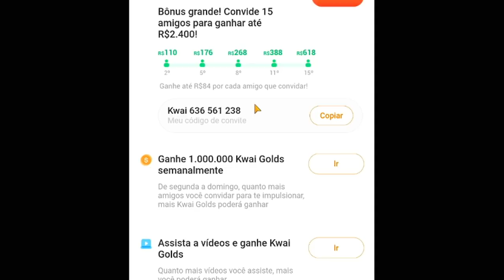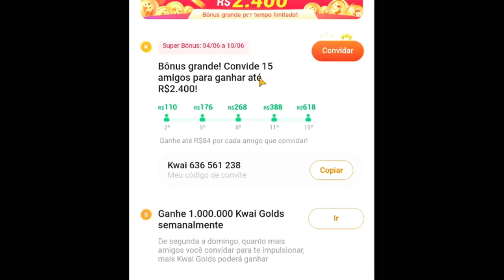DIAMANTE FAKE no BED WARS do BLOCKMAN GO !!